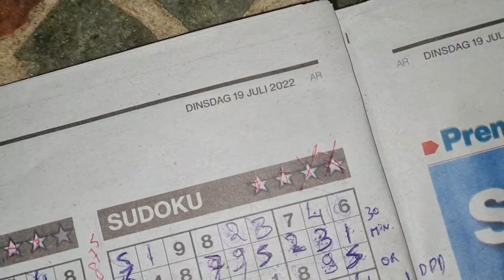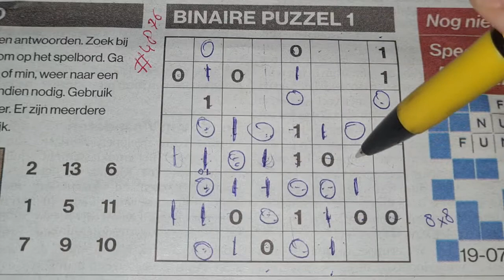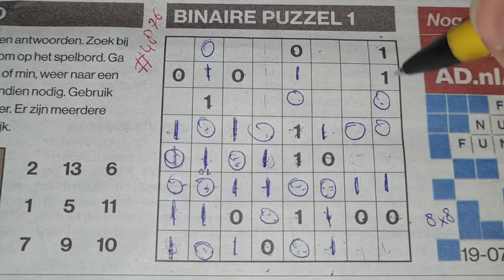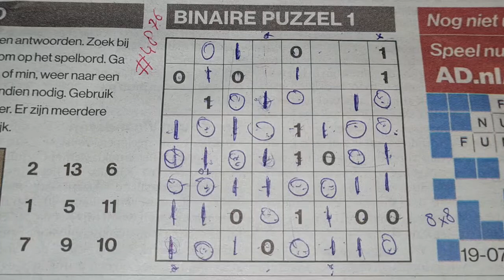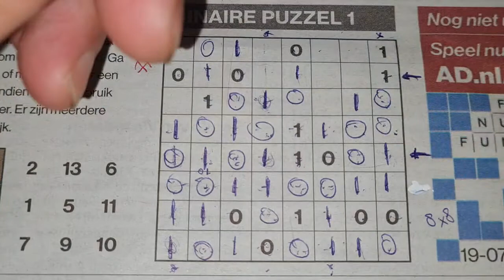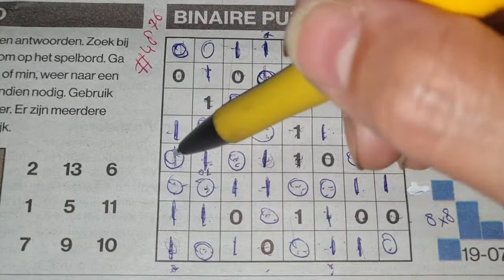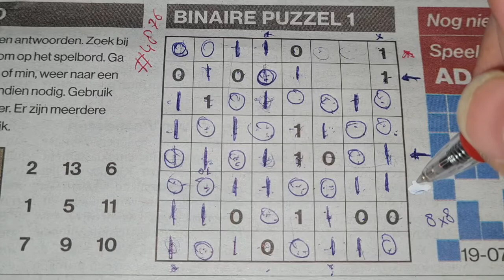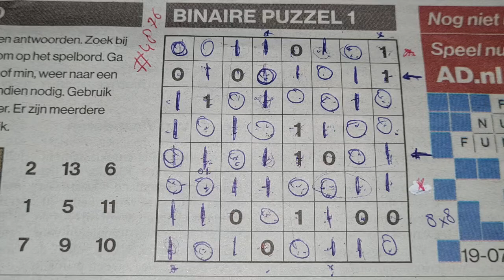Tuesday. Bonus Extra edition. (#4876) Binary01 Sudoku puzzle. 07-19-2022 Extra part 3 of 4